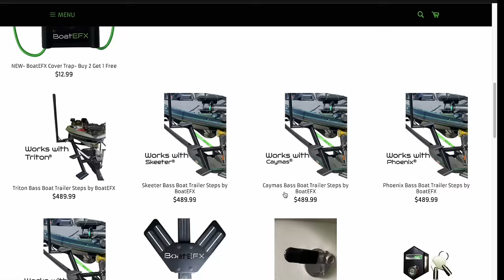GraphLOX by BoatEFX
Protect your graphs from theft GraphLOX! Machined from 6061 Aluminum!